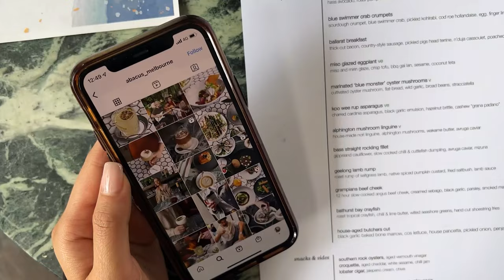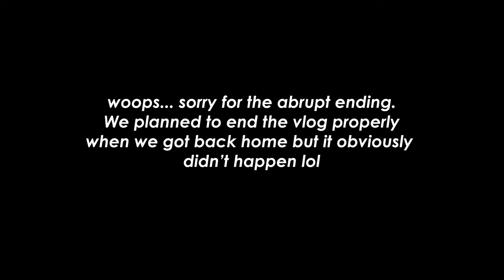VLOG | OUR FIRST PHOTOSHOOT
Come with us to a divine lunch at Abacus and our first ever shoot with Nalia Cosmetics!!

♡ Este & Libby